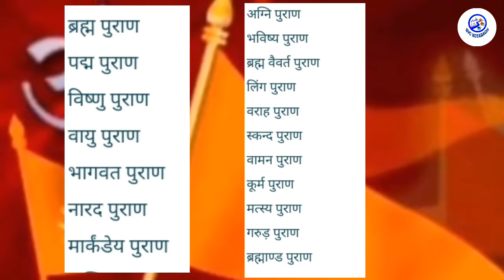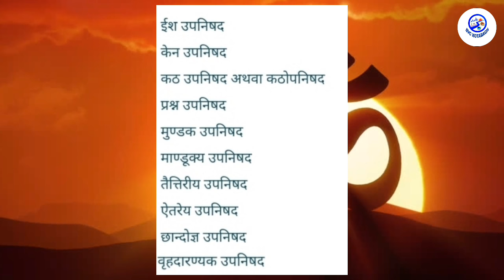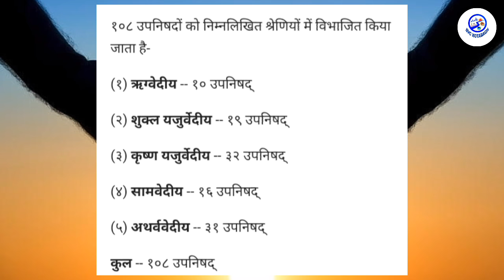Four Vedas, eighteen Puranas and six scriptures of Hindu religion |चार वेद अठारह पुराण व छः शास्त्र